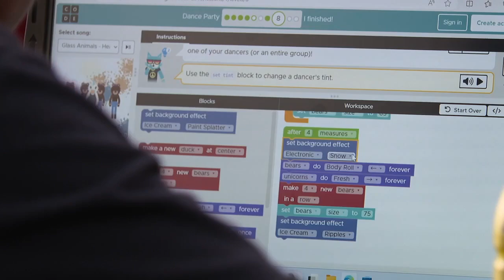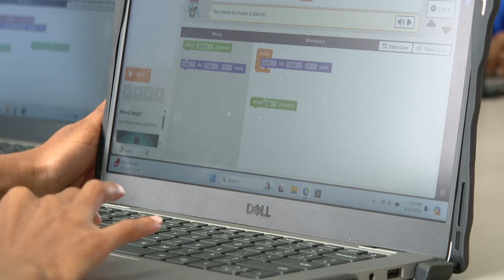Cincinnati nonprofit, elementary school setting students on for lifelong success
Cincinnati nonprofit Boys Hope Girls Hope of Cincinnati and Xavier Jesuit Academy, an all-boys Catholic School, have come together to help students learn all about STEM.